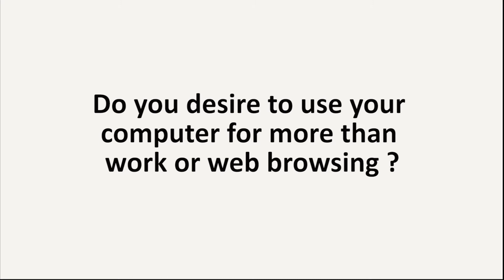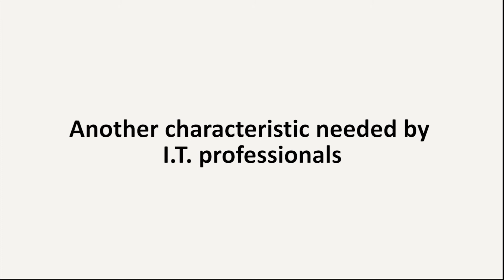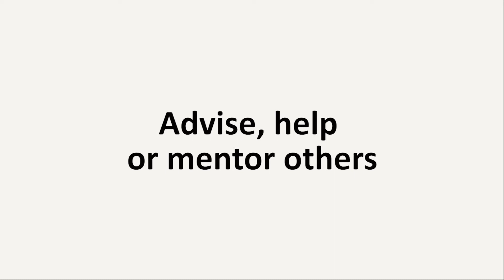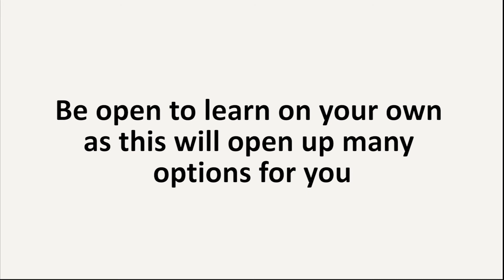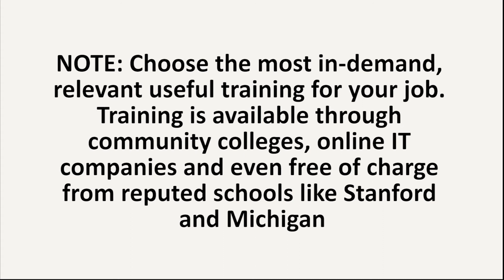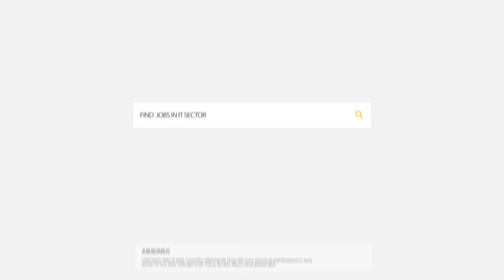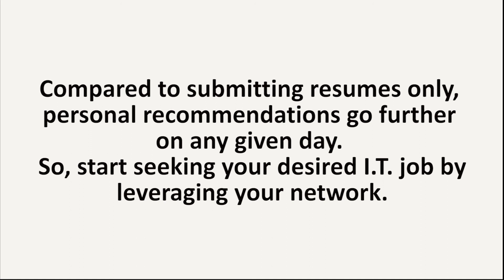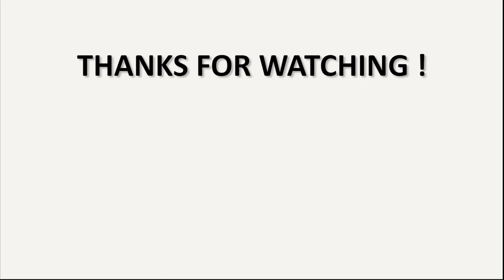10 Tips to Help You Start Your IT Career | Your Roadmap to Your First Help Desk, Desktop Support Job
Discover 10 important things you need to know to help you start your I.T. career.

In this video we talk about where you can start if you're looking to get into I.T.  Discover your path and roadmap to a successful career in IT.

These tips can help you get your first Help Desk or Desktop Support job.

Career Resources